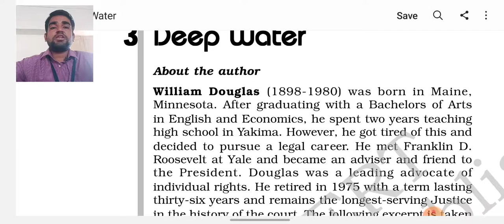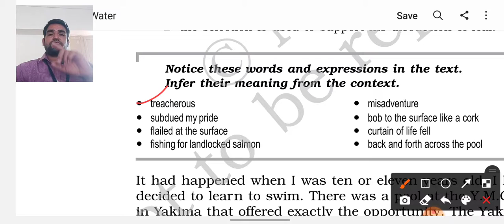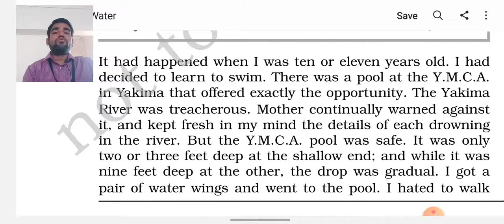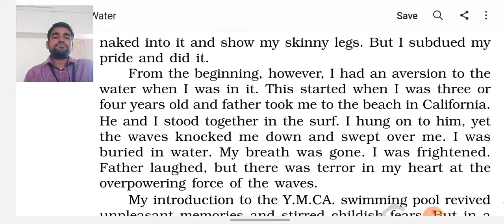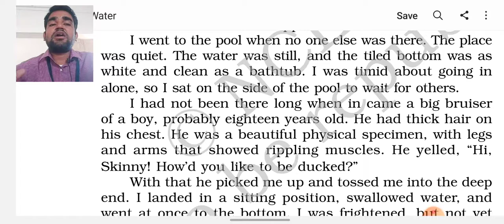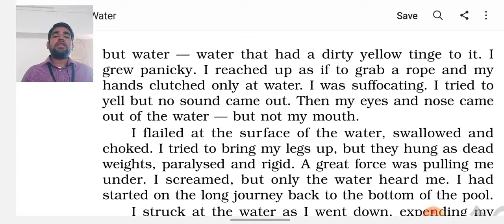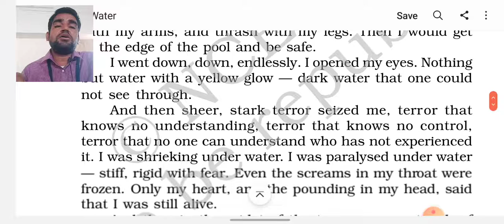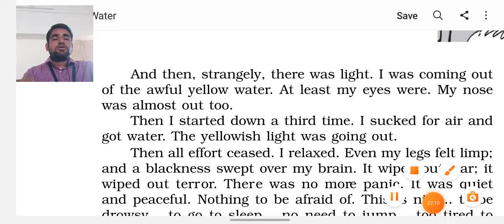Fiction 3 Deep Water Part 1